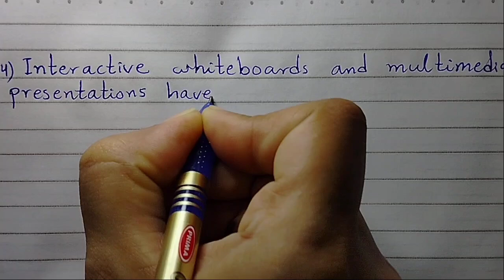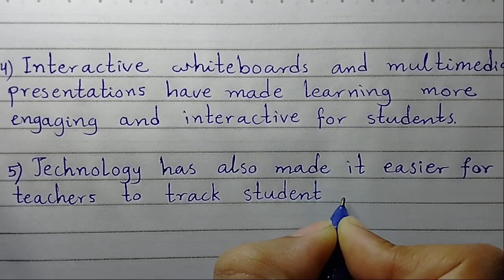10 line essay on contribution of technology in education/essay technology contribution in education